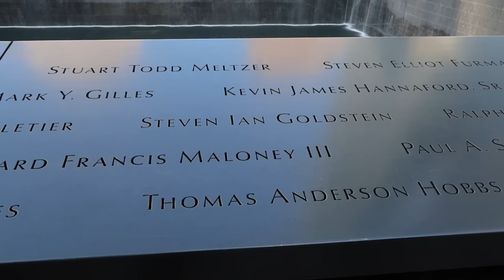Zwiedzamy Nowy Jork!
Zabieram Was do Nowego Jorku!

Pokażę Wam kwintesencję tego cudownego miasta. Jestem w nim totalnie zakochana!